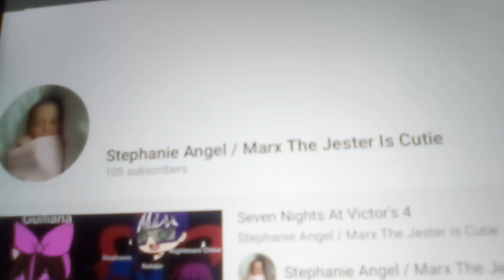Hi Stephanie the angel I hope you have a great day hahaha